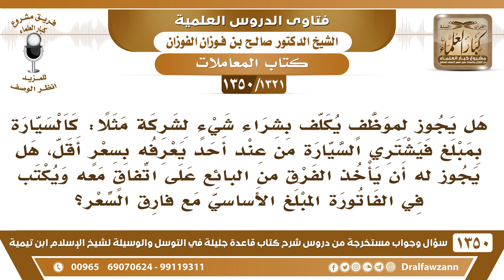[1321 /1350] موظف كلف بشراء بضاعة بمبلغ معين فهل له أن يشتريها من شخص آخر بسعر أقل ويأخذ الفارق؟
-[1321 /1350] السؤال: هل يجوز لموظفٍ يكلف بشراء شيءٍ لشركةٍ مثلًا: كالسيارة بمبلغ فيشتري السيارة من عند أحدٍ يعرفه بسعرٍ أقل، هل يجوز له أن يأخذ الفرق من البائع على اتفاقٍ معه ويكتب في الفاتورة المبلغ الأساسي مع فارق السعر؟
الجواب: لا يجوز هذا، هذا من الكذب والخيانة، يكتب في الفاتورة السعر الواقع، السعر الواقع، ولا يكذب ويأخذ الزيادة.
للاشتراك في قناة الشيخ صالح الفوزان
أسئلة وأجوبة من شرح قاعدة جليلة ( 1350 ) مقطع

للاستفسار والإقتراحات والدعم
رئيس الفريق
لمشروع كبار العلماء